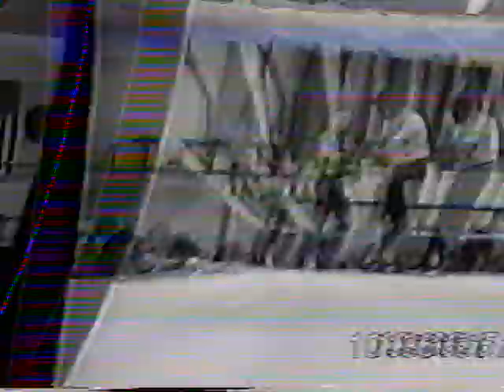Matt "The Terror" Serra BAMA 97'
Matt "The Terror" Serra 1st MMA fight 1997 BAMA NJ